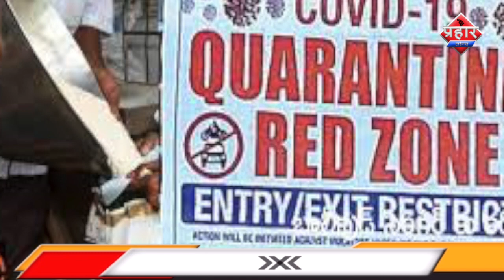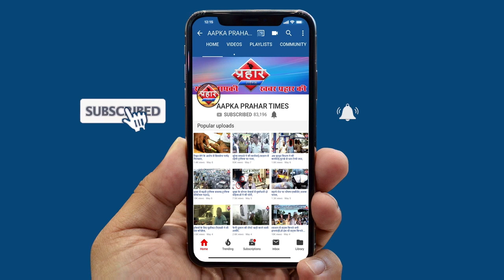20 APRIL से किन चीज़ो पर मिलेंगी छूटक्या हॉटस्पॉट इलाके में मिलेंगी छूट||Aapka Prahar Times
20 APRIL से किन चीज़ो पर मिलेंगी छूट
क्या हॉटस्पॉट इलाके में मिलेंगी छूट